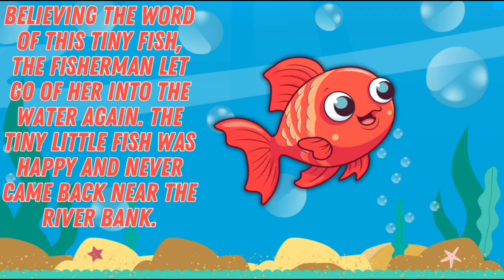4 September 2024